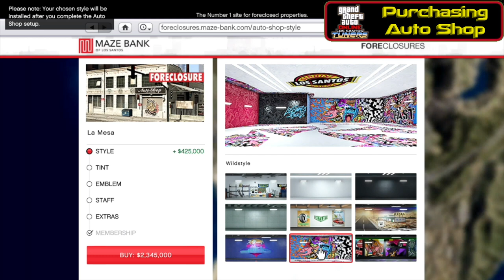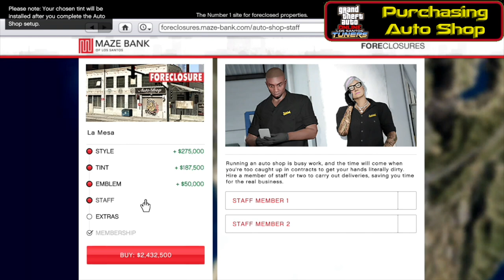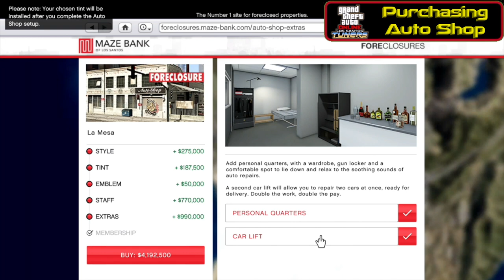GTA Online Los Santos Tuners Purchasing Auto Shop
The Home of the Most Interactive & Entertaining GTA Live Streams on YouTube
How To Join GTA 5 Car Meets PS4 is explained below
🚧  How to JOIN 2FIC Car Meets 🚧
🚦 You Must LIKE THIS STREAM
🚦 YOU MUST ADD MY PSN dabdoulem
🚦 YOU MUST COMMENT YOUR PSN BELOW IN CHAT